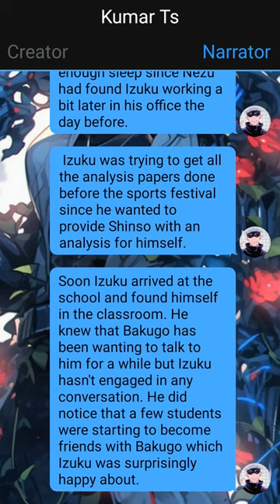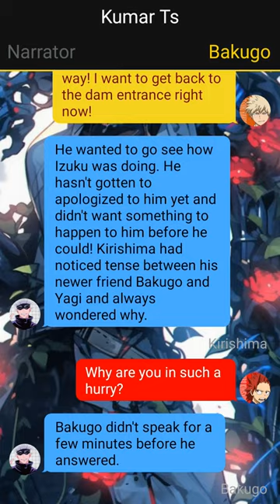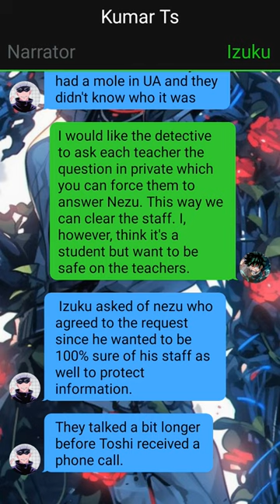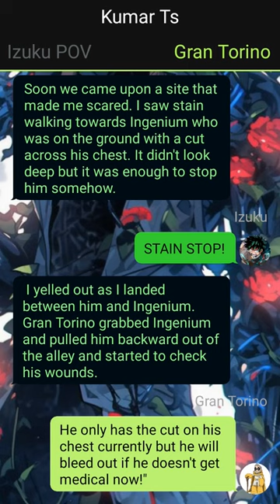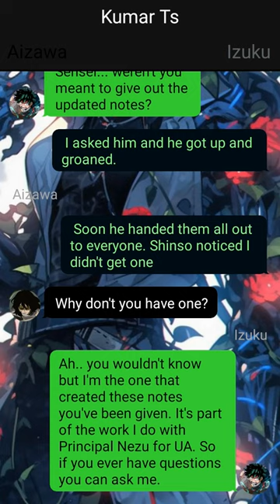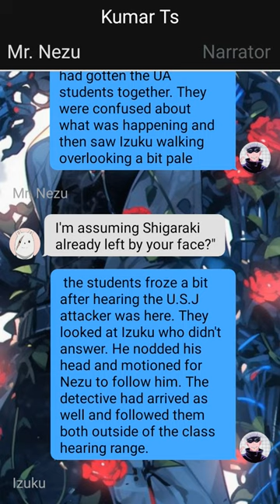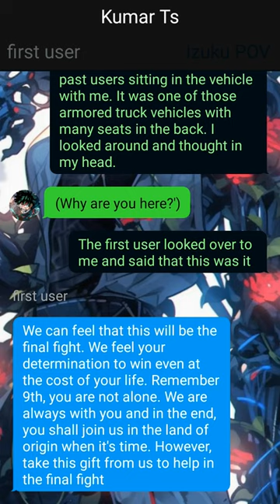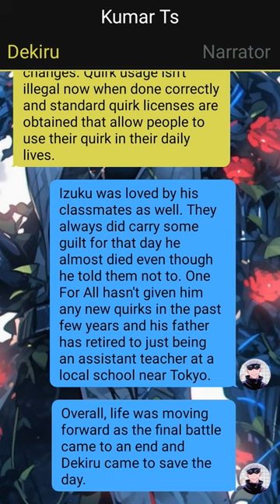Op Quirkless Deku Texting Story // Hero of Grace // Pt~2 // Izuku X ???//